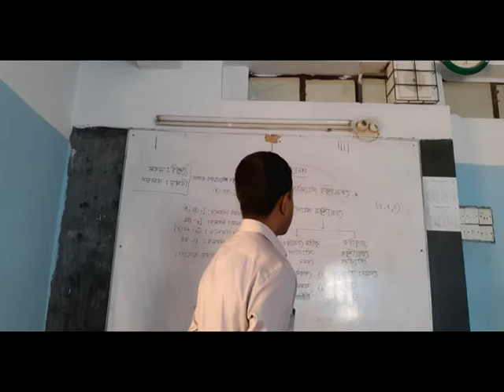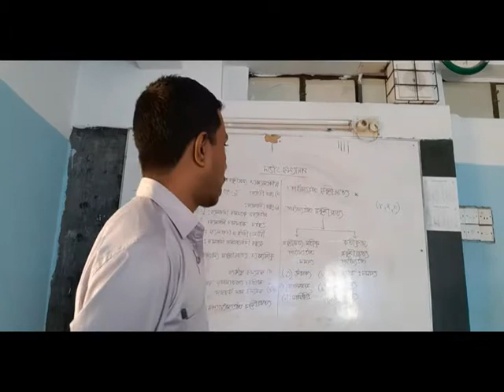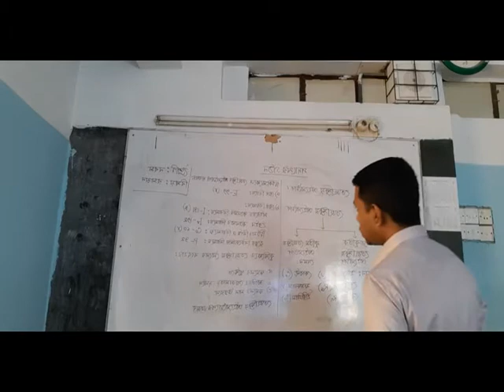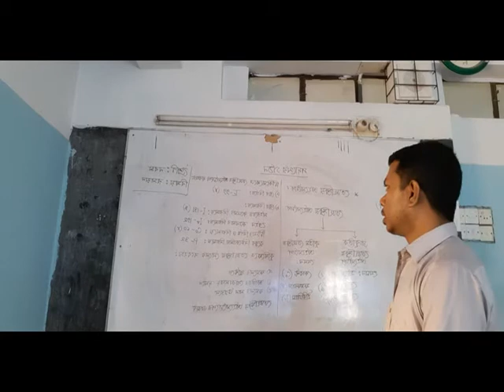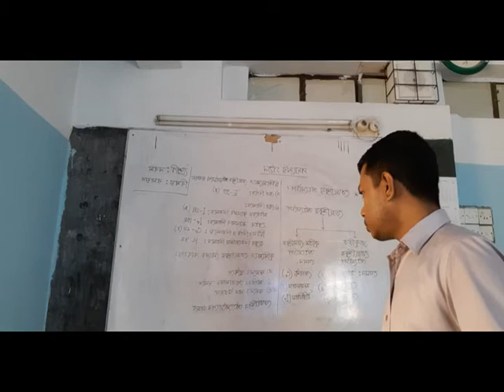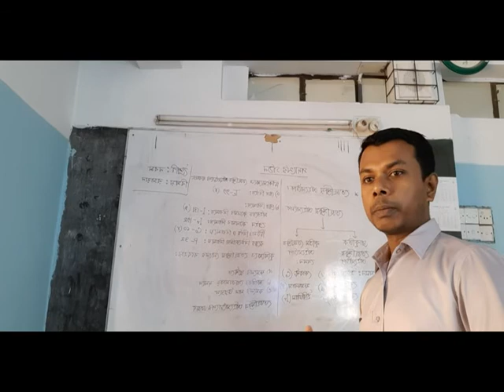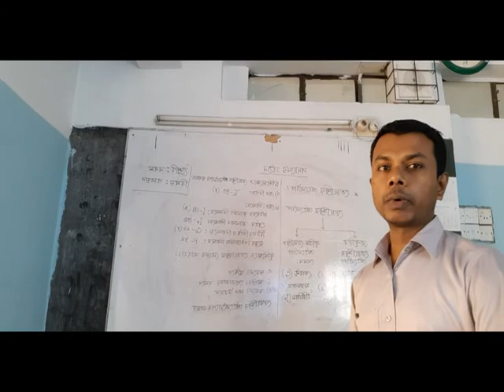রসায়ন - (তৃতীয় অধ্যায়) (পর্ব-২)